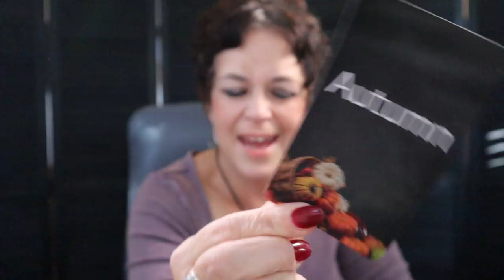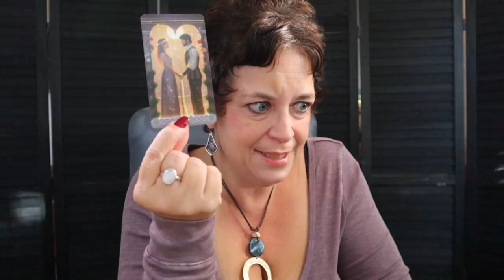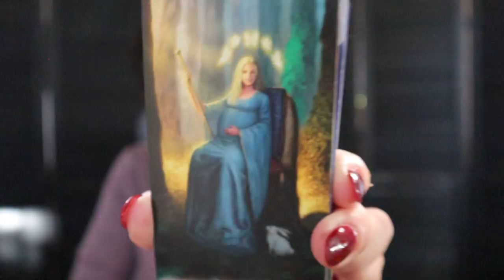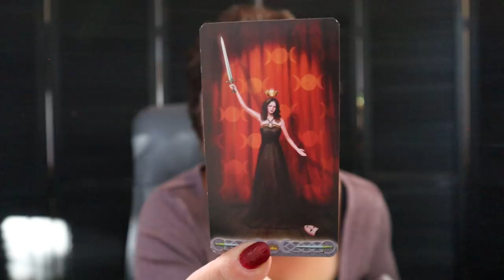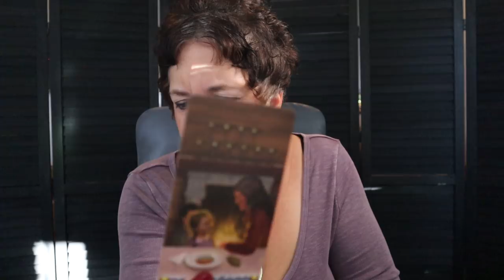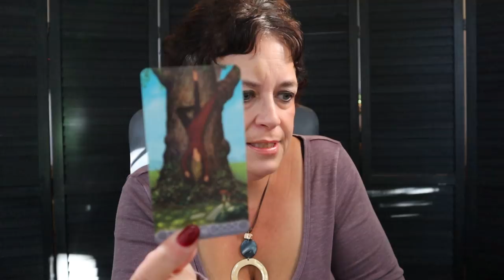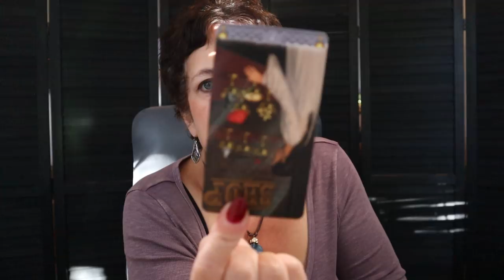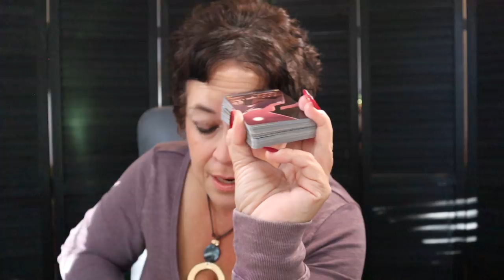♉️ Taurus November ~ It's Time…You Are Ready...Have Faith.....~ Taurus Tarot Reading